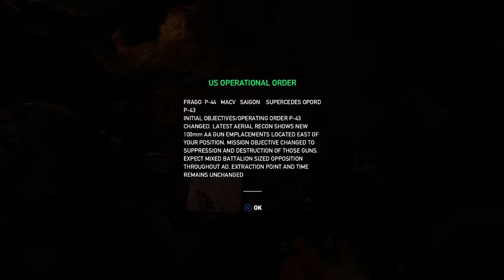Martial Arts (HOURS OF DARKNESS: Completing WELCOME TO NAM & securing a camp) | Far Cry 5 on PS4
This is the intro mission to the HOURS OF DARKNESS DLC called "WELCOME TO NAM", me taking out a group of NVA (North Vietnamese Army), and securing a camp in Far Cry 5 on PlayStation 4. I hope you all enjoy the video!